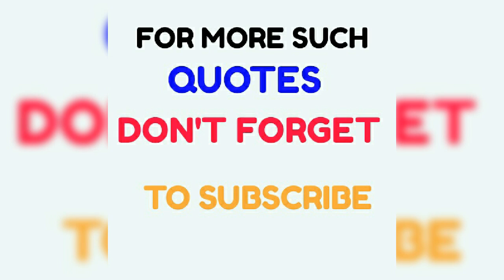MOTIVATIONAL QUOTES BY Dr APJ ABDUL KALAM!!!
Hello Hii I am hemchandra boro from Assam. You tube video banana mera ek hobbi hai.dosto mera you tube channel mei aaploko koyi bhi video mil jayega. to mera video ko dekhne ki baat ek like oar subscribe bell icon ki saath jorur kare.

video upload time:- 05am to 17pm

news.com and search for Indian cute boy Nitish boro.